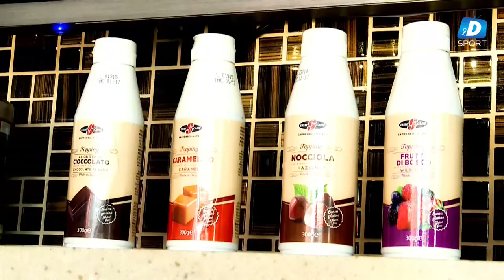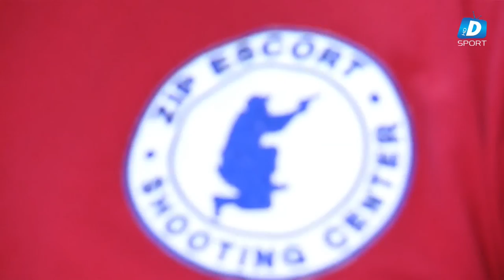Tomitanii - Sportul Studentesc